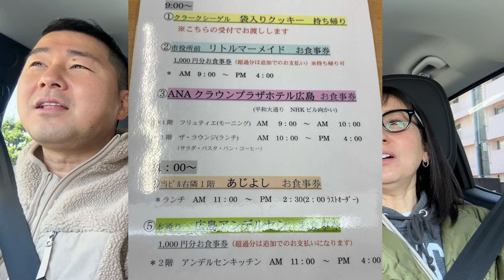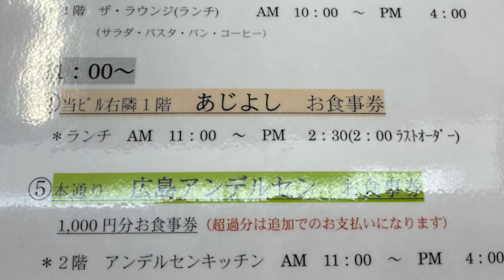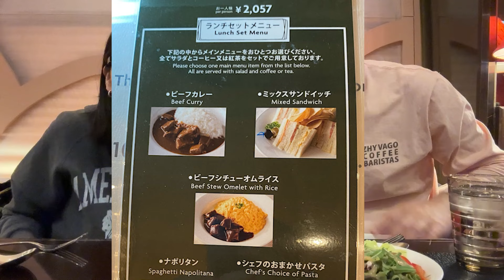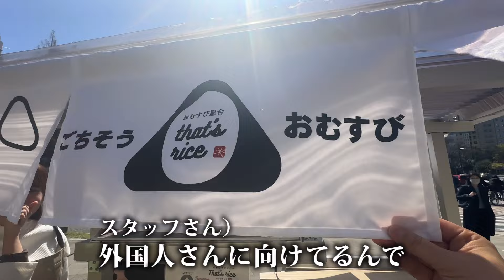【広島】ホテルで無料ランチ♪健診＆人間ドックに行きました！！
今回は健診＆人間ドックに行った帰りに、無料ランチがいただけるとのことで、楽しんでまいりました！
しっかり体をチェックして、お互いの健康に向き合い、ご褒美のランチに舌鼓☺️
皆さんも、ぜひ定期的に健康診断行きましょう〜🏥✨

▶️ザ・ラウンジ
広島市中区中町7−20
ANAクラウンプラザホテル内